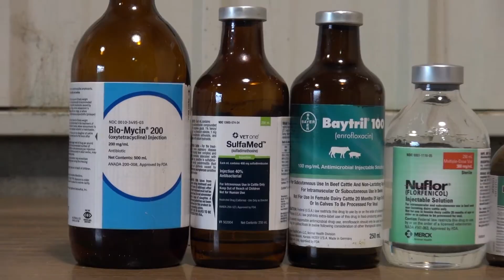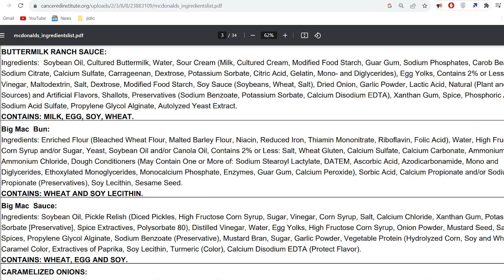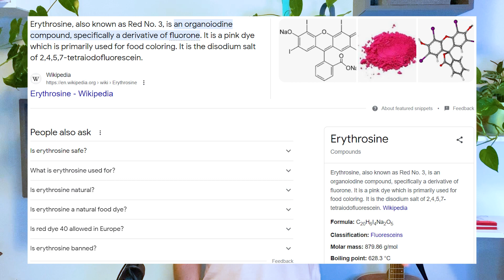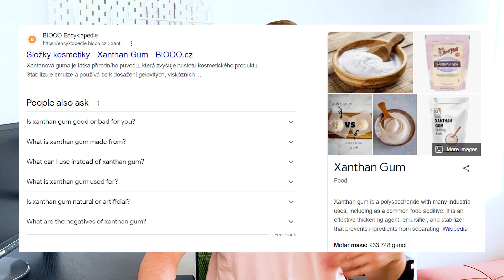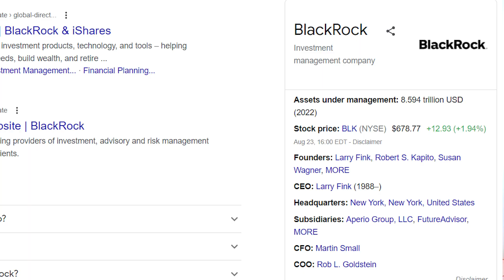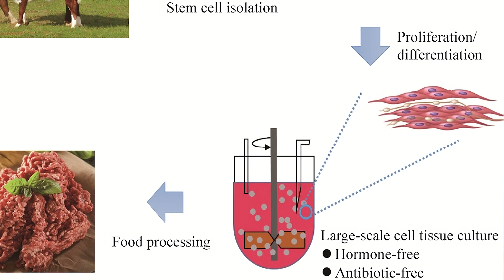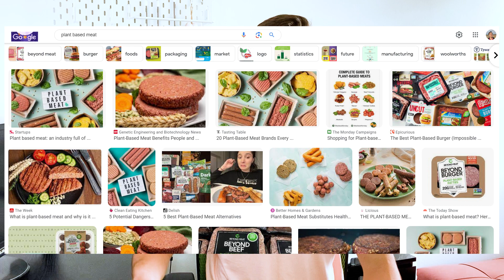Does McDonald's Feed You Artificial Meat?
Everybody knows, that McDonald's food is "healthy", but do they even serve real meat? Or is it all artificial?

Movies footage:
The Founder